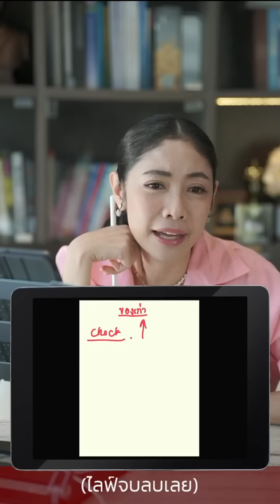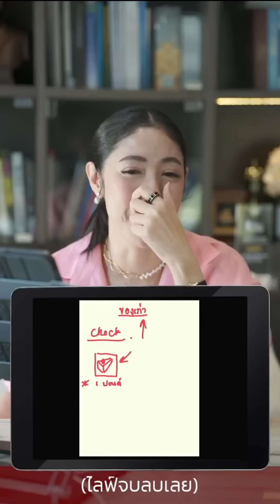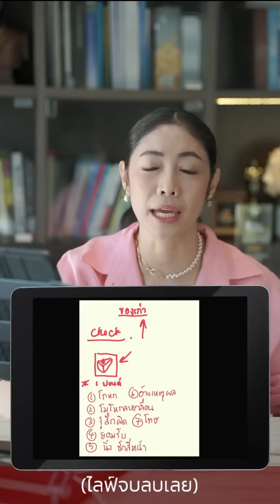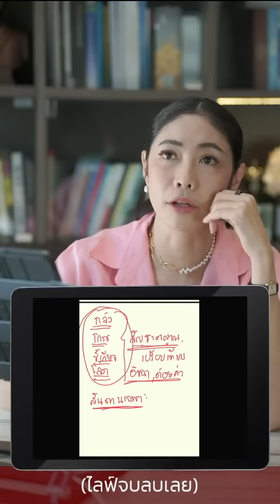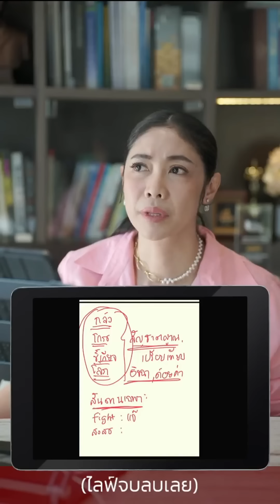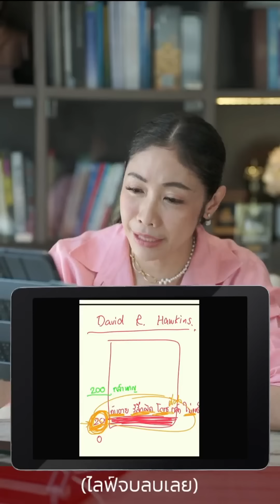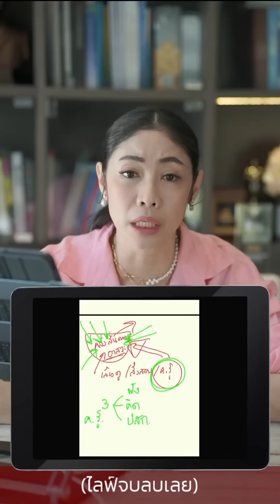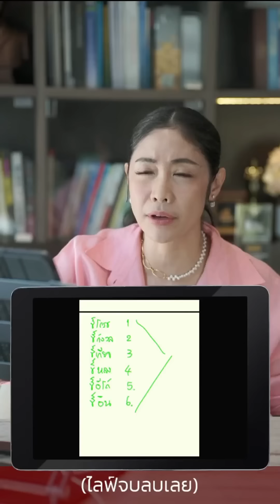วิธีแก้ สันด_น ที่ขวางความเจริญในตัวเรา | LIVE Replay EP.50